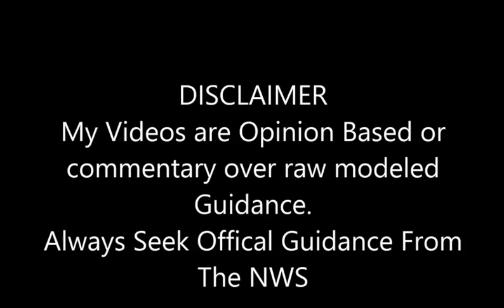TROPICAL UPDATE Watches & Warning Tonight or Saturday! BE AWARE!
For the North Atlantic...Caribbean Sea and the Gulf of Mexico:
1. Western Caribbean/Southwestern Gulf of Mexico (AL94):
An area of low pressure over the western Caribbean Sea associated
with a tropical wave continues to produce widespread shower and
thunderstorm activity. Development of this disturbance is not
expected today while it moves west-northwestward at 10 to 15 mph.
The disturbance is forecast move westward over the Yucatan Peninsula
and emerge over the Bay of Campeche late Saturday or early Sunday,
at which point some development will be possible. Regardless of
development, heavy rainfall associated with the tropical wave will
affect portions of Central America and Mexico through the weekend.

2. Central Tropical Atlantic (AL95):
A low pressure system located about 1400 miles east-southeast of the
Windward Islands is becoming better defined and the associated
showers and thunderstorms are increasing in organization. If these
trends continue, a tropical depression will likely form later today.
This system is expected to move westward at 15 to 20 mph and
approach the Windward Islands by the end of the weekend, and
Hurricane or Tropical Storm Watches could be required for portions
including gale warnings, see High Seas Forecasts issued by the
* Formation chance through 48 hours...high...near 100 percent.
* Formation chance through 7 days...high...near 100 percent.

3. Eastern Tropical Atlantic:
A tropical wave located several hundred miles south-southwest of
the Cabo Verde Islands is producing disorganized showers and
thunderstorms.  Some slow development of this system is possible
next week while it moves generally westward at 15 to 20 mph across
the central and western tropical Atlantic.
* Formation chance through 48 hours...low...near 0 percent.